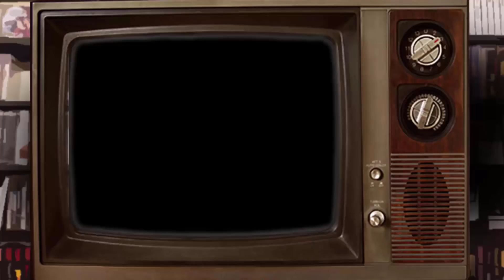Doki Doki Literature Club: Juez | Los Jugadores | Ep. 13